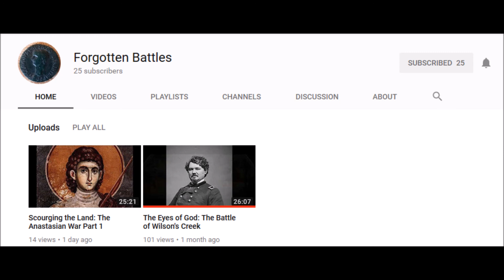Forgotten Battles Shoutout